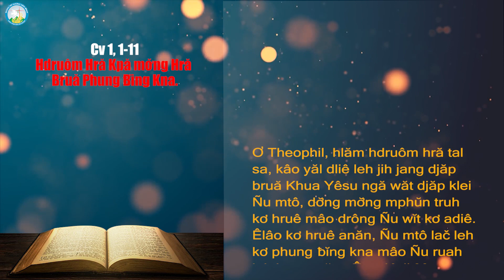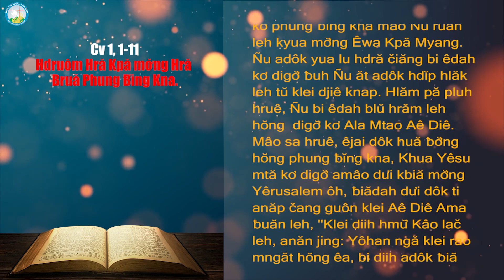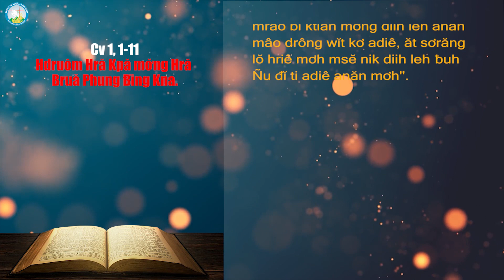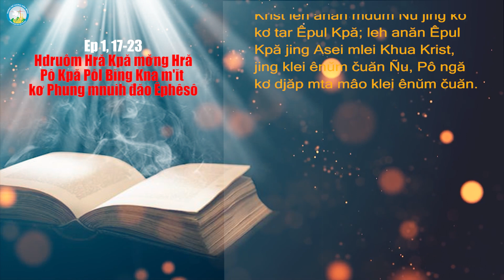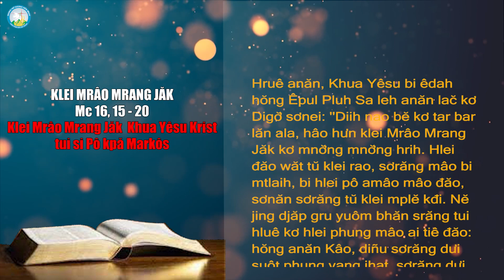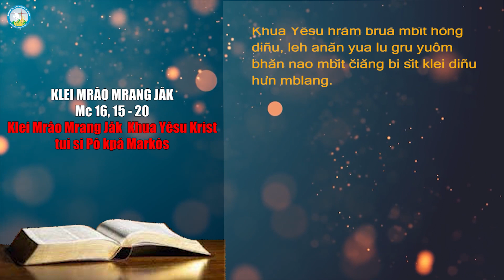Phụng Vụ Lời Chúa Chúa Nhật VII Phục Sinh - Chúa Thăng Thiên - Năm B - Tiếng Êđê